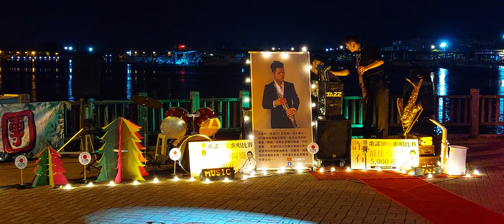2022/11/26 漁人碼頭 週末夜演奏(11)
2022/11/26 漁人碼頭 週末夜演奏(11)

2022/11/26 21:36 攝於安平區安億路旁的#漁人碼頭。
演奏樂團為#紅日樂團。